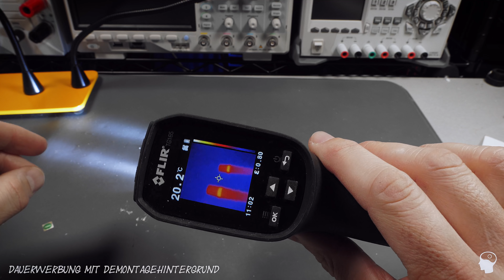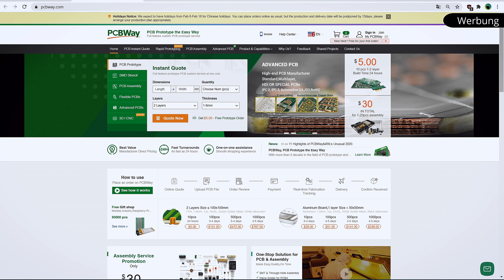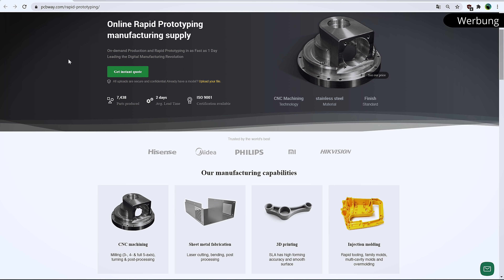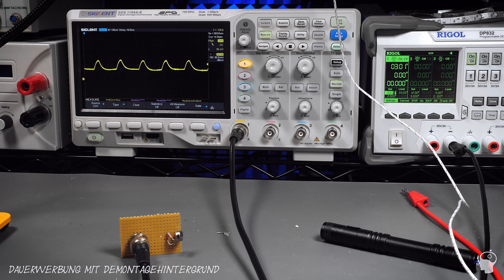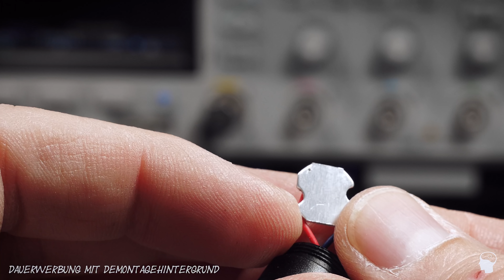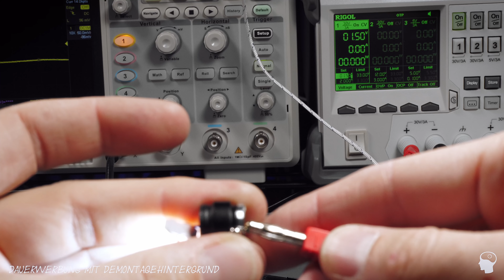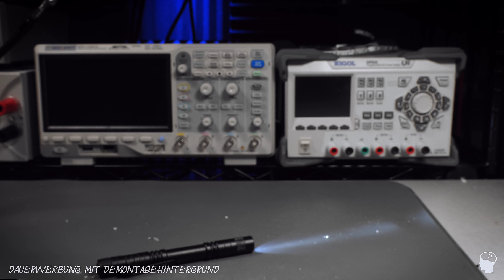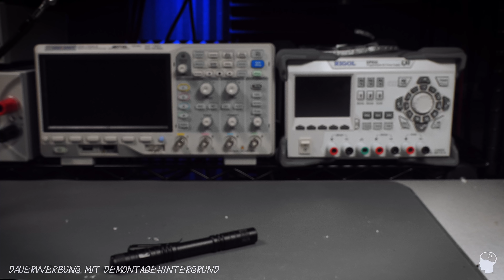Die schlechteste Billig LED Taschenlampe des Universums?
"Viel Rauch" um nichts könnte man diese LED Zerlegefolge betiteln.

🔺 Produkte (teilweise) aus dem Video (Werbung)
Die Taschenlampe aus dem Video (*1)
▷ Wolfgangs Lieblingsschraubenzieher Satz
Bei Amazon (*1)
Bei Ebay (*2)
▷ Meine Lieblings Zange
Bei Amazon (*1)
Bei Ebay (*2)

❎Andere Veröffentlichungen
➜Podcast
Laberfolgen meist auch kurz nach dem Video Erscheinen als Podcast: